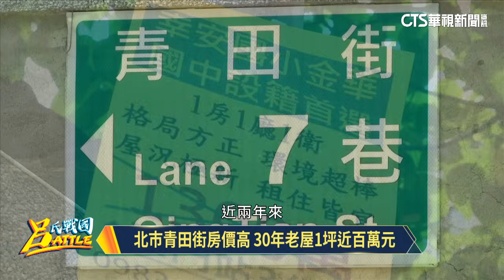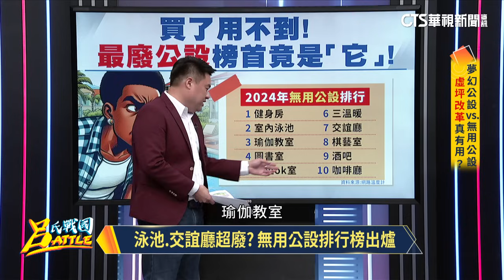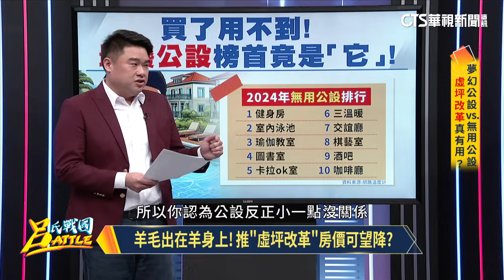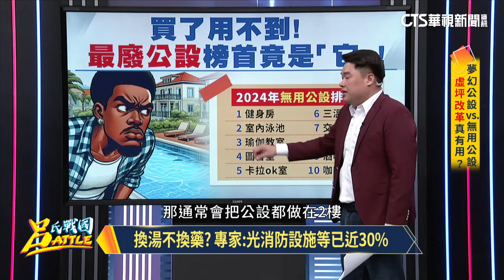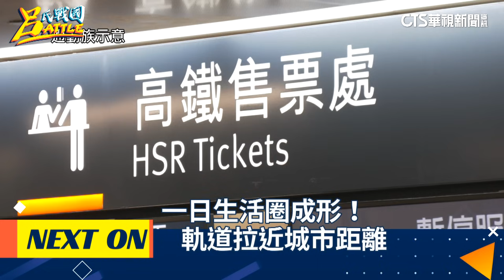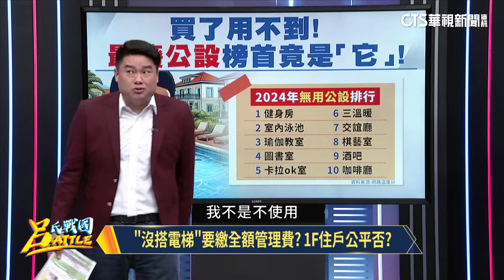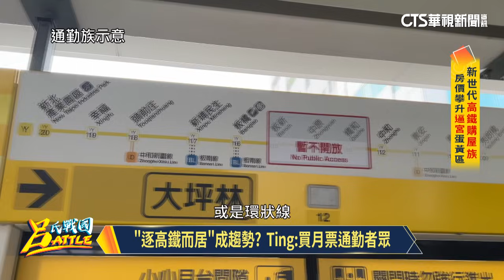高房價居住vs.通勤久 怎選？ 忍受度評測！羊毛出在羊身上！ 推"虛坪改革"房價可望降？|Renba Ting 陳柏銘 唐成義｜呂捷｜ @BATTLE-rz9dc 20240630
一、通勤換房價成趨勢 高房價釀另類脫北者
高房價居住vs.通勤久 怎選? 忍受度評測!
軌道置產成顯學 高鐵最有潛力區哪裡找?
房價飆.老屋也變搶手 中古屋買氣五年翻倍漲

二、夢幻公設vs.無用公設 虛坪改革真有用？
不想買公設直接選老屋 中古屋不敗優勢
40年老宅會買嗎？ 格局地點為考慮標準
"必要"公設比例逐步高 環保室.電動車位增

三、新世代高鐵購屋族 房價攀升逼宮蛋黃區
"沒搭電梯"要繳全額管理費？ 1F住戶公平否？
"逐高鐵而居"成趨勢？ Ting:買月票通勤者眾

華視#新聞#華視新聞#华视#新闻#华视新闻#呂捷#呂氏戰國#攔捷#歷史#呂捷#世代對話#有問題大聲講#Renba#Ting#陳柏銘#唐成義#通勤#租屋#老公寓#公設#健身房#室內游泳池#管理費#生活圈#高鐵#腳踏車#捷運#薪資#房地產#共同登記#權狀#都會區#郊區#便利超商#房貸#新青安#危老都更#古色古香#青埔#中古屋#漏水#無尾巷#地層下陷#剛性需求#眷村改建#公設比#實坪制#灌水#電動車#雨遮#逃生梯#管理費#脫北者#高鐵站

主持人：呂捷

⭐️每週六日
下午14：00首播 CH52華視新聞資訊台